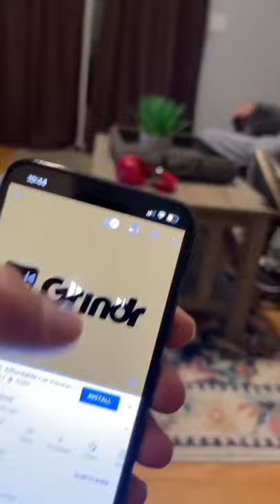Grindr Prank on “Straight” Roomates